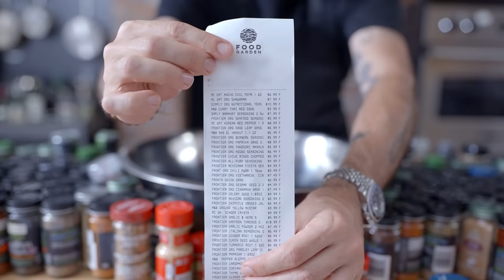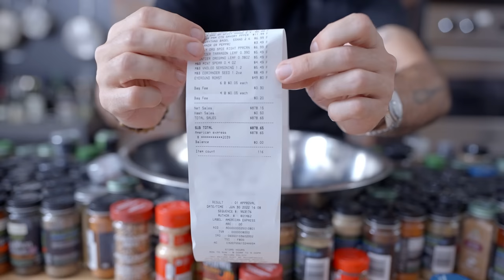Binging with Babish: The EVERYTHING Bagel from Everything Everywhere All at Once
Heads up folks, it's the only time you'll ever catch me using all-caps in an episode title - and it's because this really, and truly, is the EVERYTHING bagel. Plus salt.

My playlist of preferred cooking tunes, Bangers with Babish!